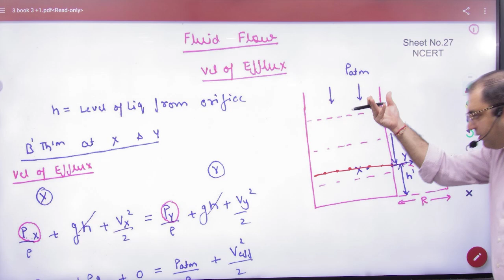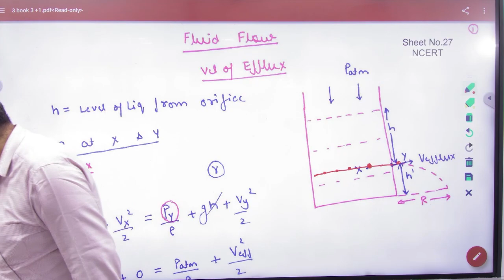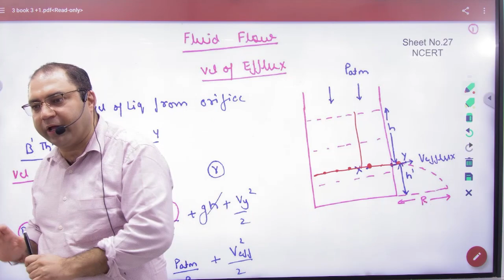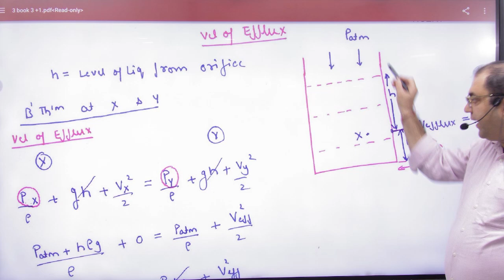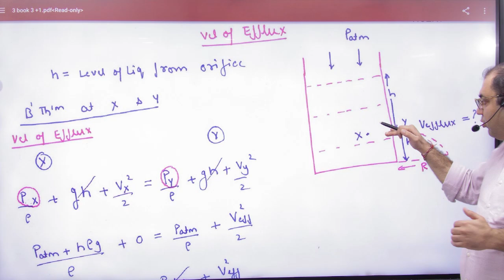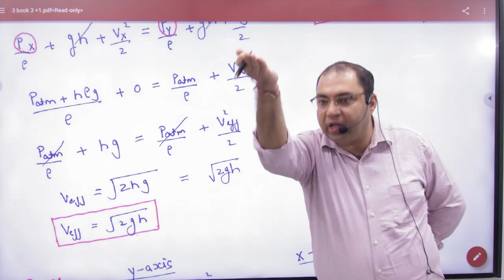2 Velocity of efflux fluid flow